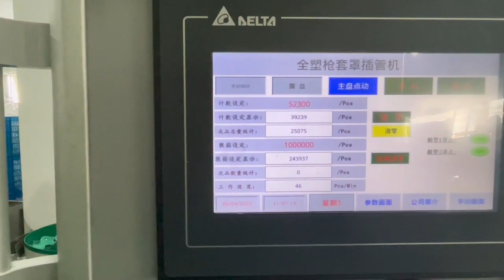Plastic spray bottle nozzle cover and tube inserting machine/cap assembly machine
Changzhou hotlink electronics.,LTD
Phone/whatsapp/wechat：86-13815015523